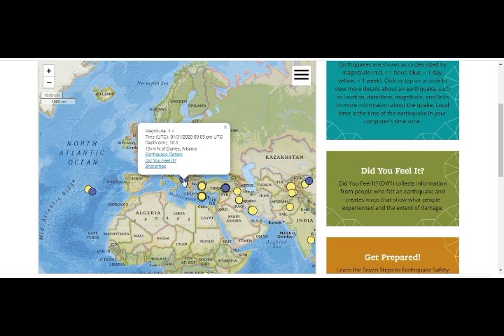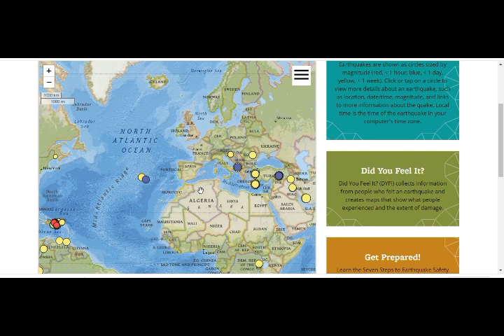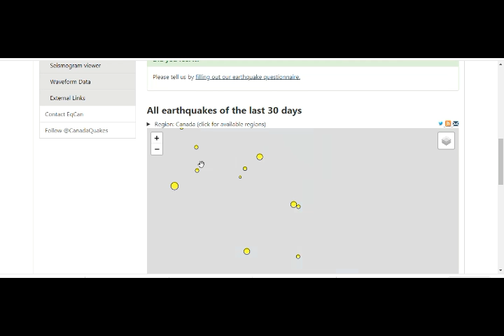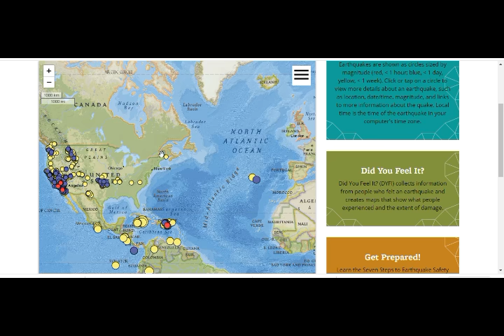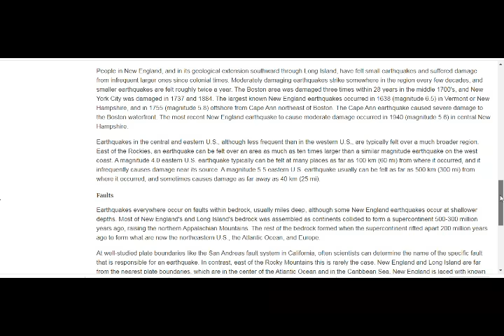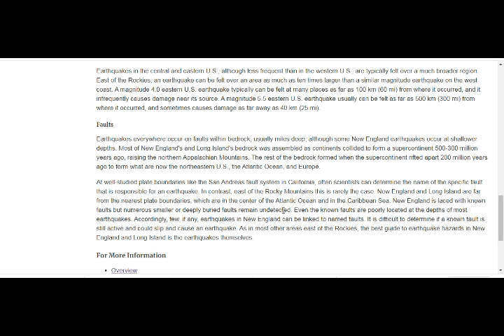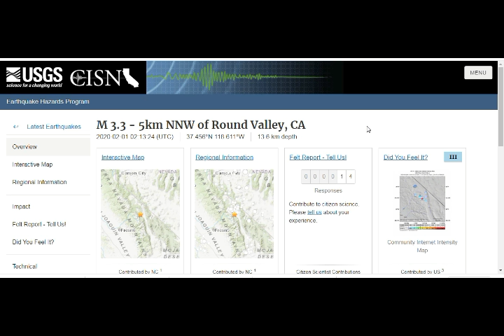STRANGE Strong M4.4 Quake Strikes East Coast NA! M4.8 EQ Swarm in Atlantic JOLTS COAST!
Please Support:
STRANGE Strong M4.4 Quake Strikes East Coast NA! M4.8 EQ Swarm in Atlantic, Azores, JOLTS COAST!
4) Thumbnail image - Earthquakes East Coast M4.4 Azores M4.8 swarm Jan 31 google earth.jpg